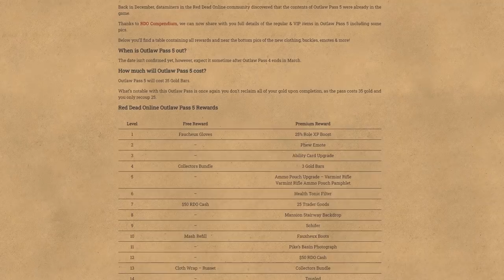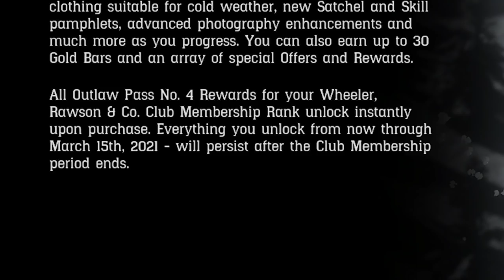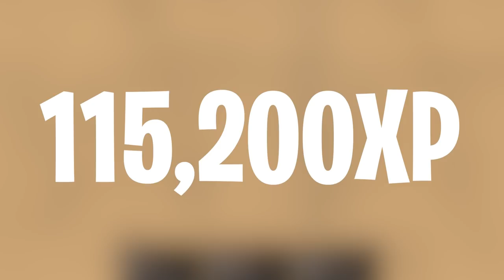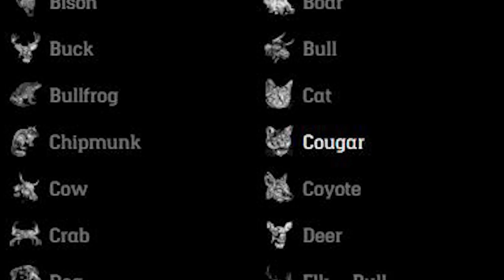Final Reminder Before Outlaw Pass 4 Expires (Red Dead Online)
Outlaw Pass 4 is ending! This is the final reminder to everyone who hasn't completed it to complete it now!

In this Red Dead Online video, I will be going over everything about the next couple weeks for RDO. This includes the ending of Red Dead Online Outlaw Pass 4, the release of Outlaw Pass 5 and what you can do from this point onwards to make the most Red Dead Online money and be prepared. Outlaw Pass 5 is already in the game so players are expecting for Outlaw Pass 4 to expire and for Outlaw Pass 5 to be released the next day or in the coming weeks. It mixed feelings whether or not we will be getting a major Red Dead Online update alongside the outlaw pass as there's no major content in the files, ready to be released along side the pass and Rockstar Games have not hyped anything relating to a Red Dead Redemption 2 Online Update. For now all we can talk about is the preparation for the new content that we know about, which is just Outlaw Pass 5.

As we have done a video on RDO Outlaw Pass 5 before, I have used some of your comments to answer a question about preparation. This is about getting collector sets, storing them for the Outlaw Pass so you can rank up quickly.